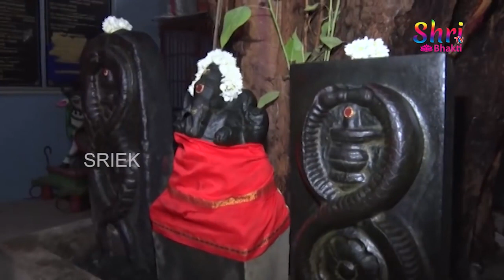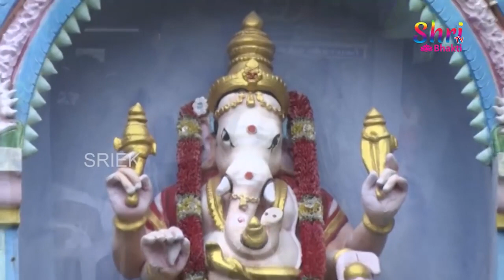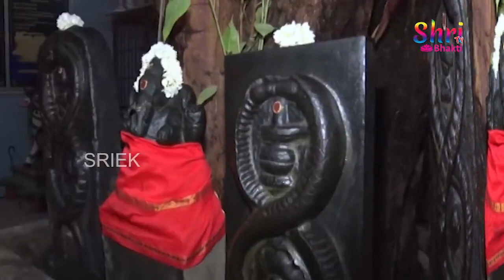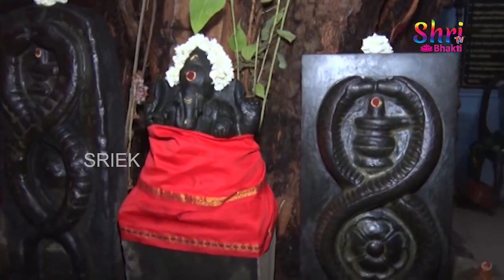బుధవారం ఉదయాన్నే గణపతి సుప్రభాతం వింటే దరిద్రం పోయి ఐశ్వర్యవంతులు అవుతారు | Ganapati Suprabhatam